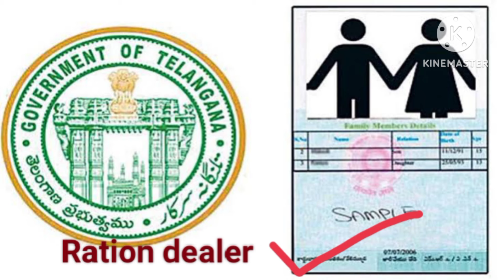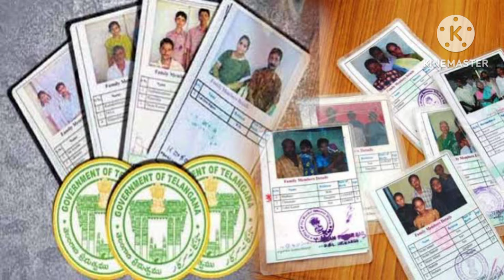రేషన్‌కార్డు దారుల‌కు అలెర్ట్. మీకు రేషన్‌ కార్డు ఉందా? వెంటనే ఇలా చేయండి లేదంటే రేషన్‌ కార్డు కట్.!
complete details 👈👈